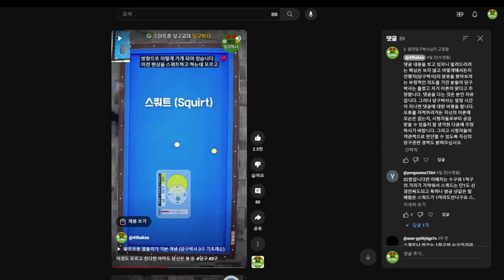당구 초급자가 채널 멤버십에 가입하면 좋은 이유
당구를 배우려고 채널을 시청하는 분들은 멤버십에 가입해야 정확한 정보를 알 수 있습니다.